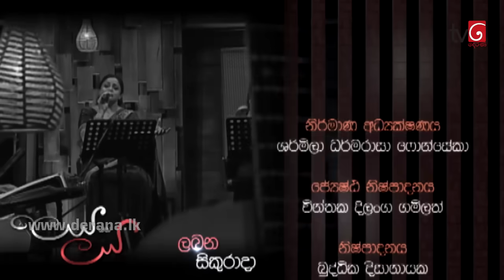Leya Saha Laya | 16th February 2019